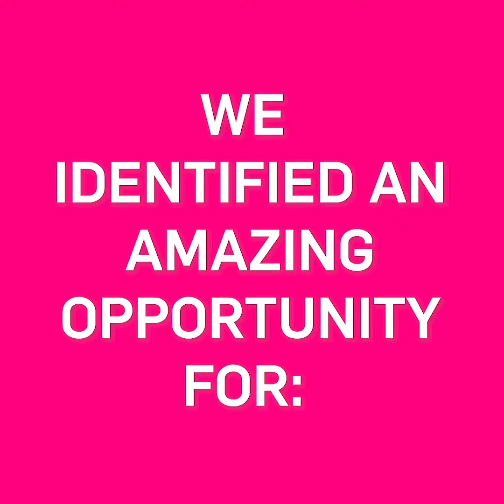The application window for SSEWildcats Centres in 2019 isnow open!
Apply to host your own SSEWildcats centre, and get more girls playing football!